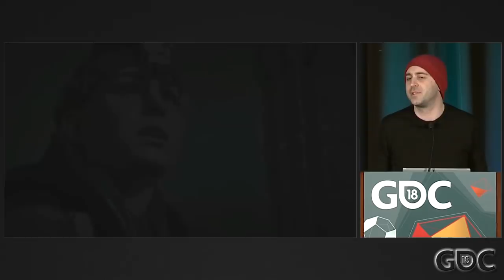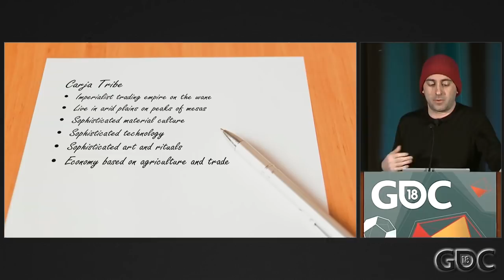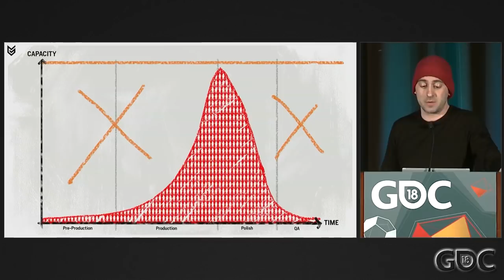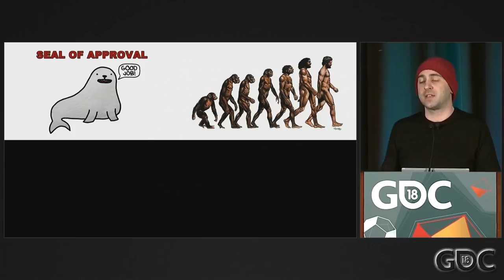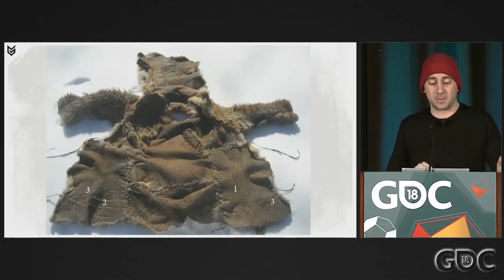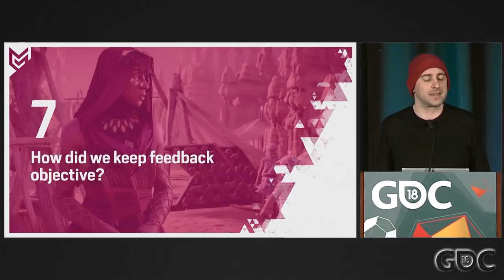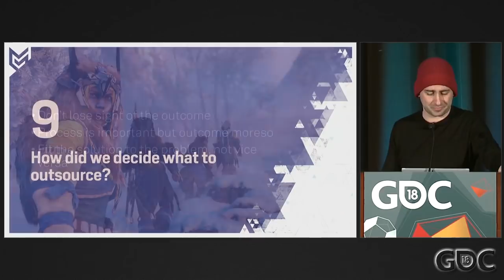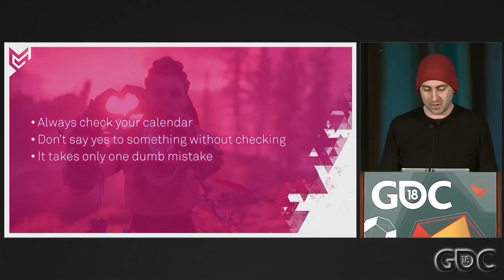Repopulating the Earth: Character Production on Horizon Zero Dawn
In this 2018 GDC talk, Guerrilla Games' Daniel Calvert discusses how the company approached the challenges of making characters for Horizon Zero Dawn, with honest reflection on the team's successes and mistakes.